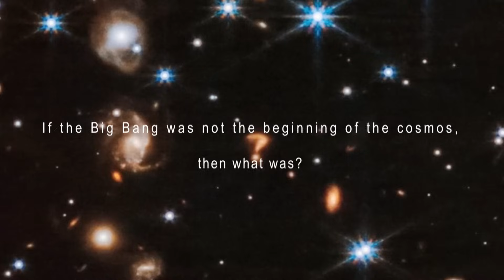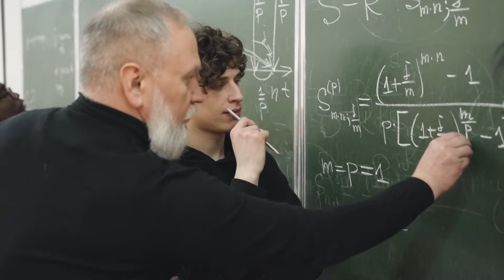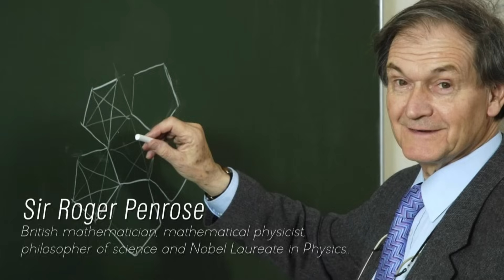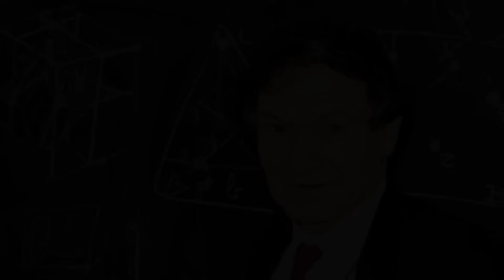James Webb Telescope Detects Something CHILLING That Happened Before the Big Bang